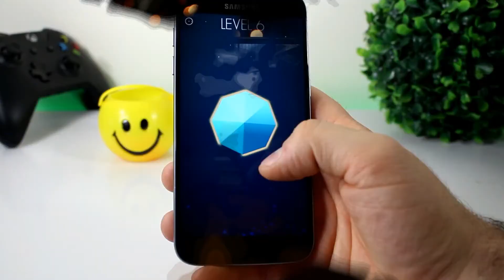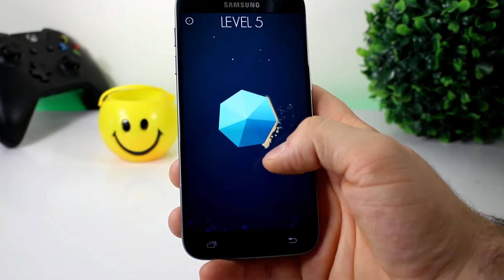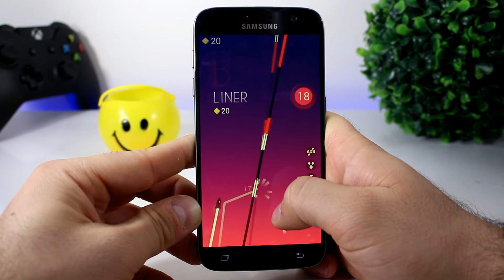Top 10 Best Games #1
Top 10 Best GAMES For ANDROID every Monday!
2017 The Best Series here on DiamondTech